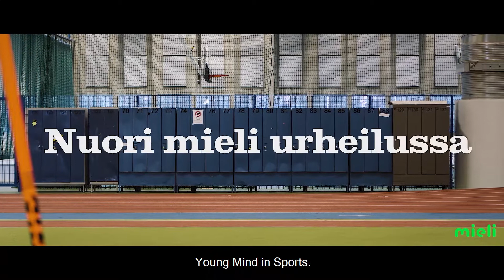Nuori mieli urheilussa (EN_sub)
Valmentaja on monelle nuorelle urheilijalle yksi elämän merkityksellisimmistä ihmisistä.

Valmentaja kannustaa oppimaan ja yrittämään, kannattelee ja tukee vaikeilla hetkillä ja myös kasvattaa - sekä urheilijana että ihmisenä. Kiitos, että valmennat!

Video on tuotettu osana MIELI ry:n Nuori Mieli Urheilussa -hanketta (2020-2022). Videolla esiintyvät Hanna-Leena Könönen ja Sebastian Siukonen kertovat omia kokemuksiaan hyvästä valmennuksesta. Videon on tuottanut Digipeople Studio Oy.